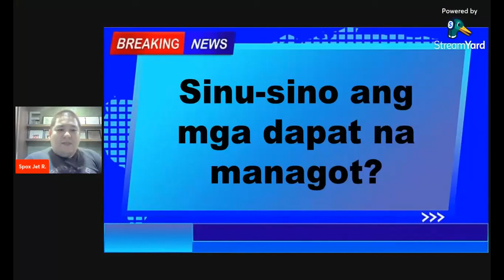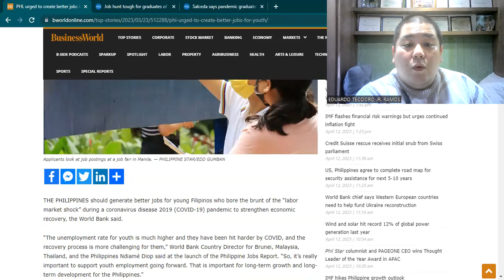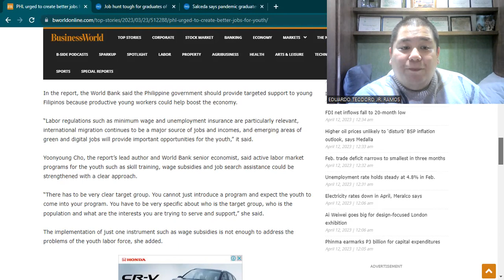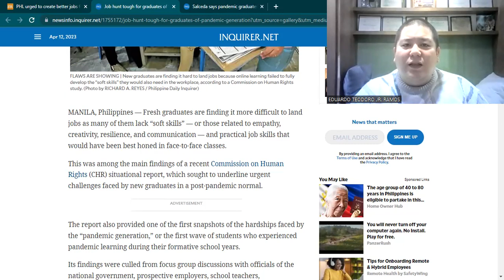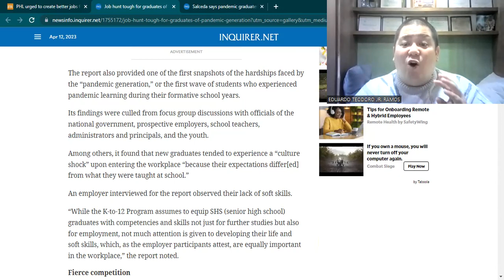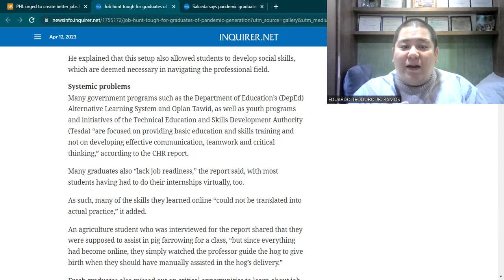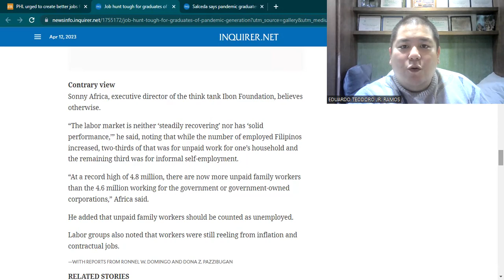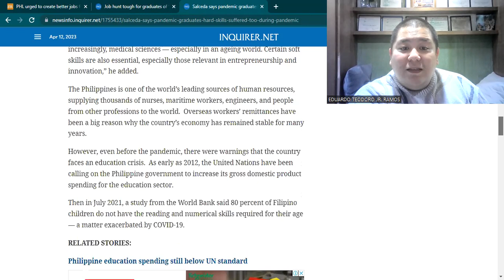UKP, EP. 61 (EVENING EDITION) - SULIRANIN NG MGA PANDEMIC-ERA GRADUATE SA PAGHAHANAP NG HANAPBUHAY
Para sa Episode 61 (EVENING EDITION), himaymayin natin ang isyu ng mga hirap na dinaranas ng mga pandemic-era graduate sa paghahanap ng trabaho at sa paglinang sa kanilang mga kakayanan sa paghahanapbuhay (hard skills) at sa komunikasyon (soft skills)!

P.S. MAY TIKTOK NA PO AKO! THE HANDLE IS spoxjet_r ! SOON, MAGKAKAROON DIN AKO NG FB PAGE!

Magsubscribe po tayo sa mga kasamahan natin sa Marcos Social Media Alliance (MSMA), na mga loyalista at totoong mapagmahal sa bayan:

Banat Boy Mandirigma - Banat Boy

Jovalyn Dela Cruz Alcantara - Mami Peng

Jhae-ar Balico - Bugteeth Channel

Ahl Libugha - Ahl Libugha TV

Jo Seph - Tiger99

Trunkz DBZ - Trunkz Reacts Channel

Glenz Vlog - Munting Tinig TV

Benjie Contreras, Jr. - Benjie Jr. Contreras

PLUS:

Tatay Jack F. - Tatay Jackferdz Vlog